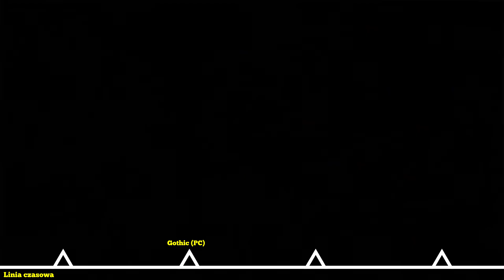Jak Potężny był Xardas z Gothica?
Nowy Gothic Nadchodzi! Pora Przypomnieć sobie historię Postaci!